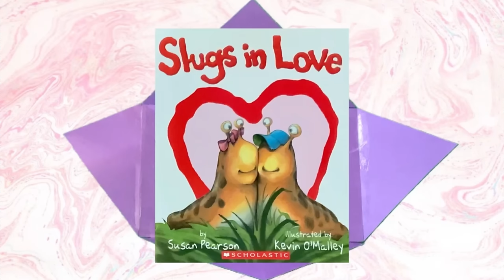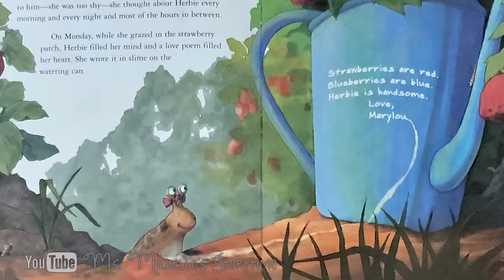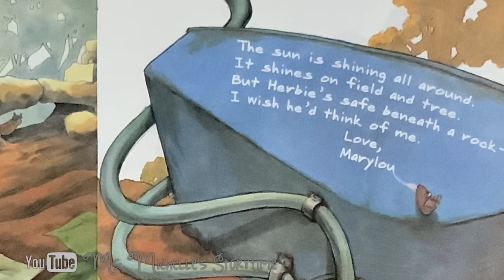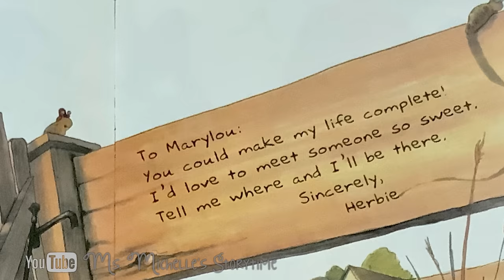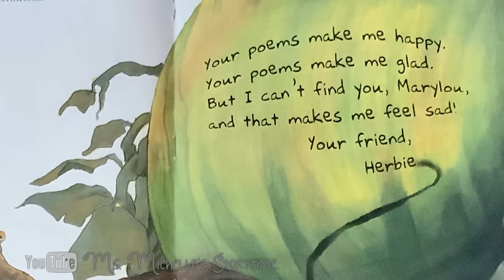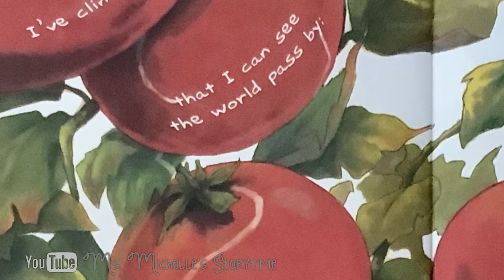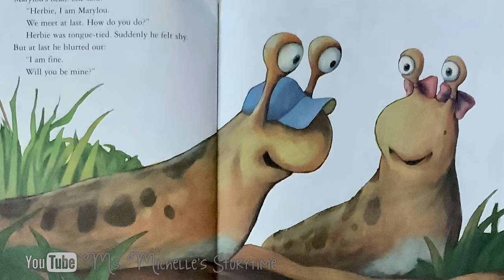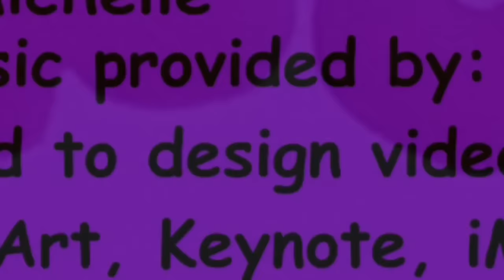Slugs in Love